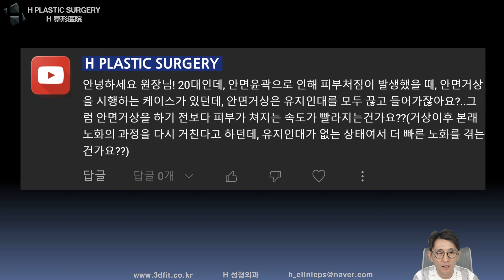안면유지인대! 안면유지인대!!! 안면유지인대!!!!!!!!!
지난 2022년 12월 4일 라이브에서 20대인데 안면윤곽으로 인해 피부처짐이 발행했을 때 안면거상을 시행하는 케이스가 있던데 안면거상은 안면유지인대를 모두 끊고 들어가는 것으로 알고 있는데 그럼 안면거상을 하기 전보다 피부가 처지는 속도가 빨라지는 건가요? 거상이후 본래 노화의 과정을 다시 거친다고 하던데 유지인대가 없는 상태여서 더 빠른 노화를 겪는 건가요? 라고 질문 주신 내용에 대한 답변 영상입니다.

1. 중복 질문이 너무 많습니다.

2. 글만으론 추측성 답변을 드릴 수밖에 없습니다.

- 3D CT, X-ray
- 얼굴 사진 (얼굴 부분 모자이크)
- 3D CT 원본 파일(Dicom file)

3. 비방, 욕설, 폄하 등 제 채널의 취지에

4. 본원(에이치 성형외과)에서는

5f, 509, Gangnam-daero, Seocho-gu,
Seoul, Korea (Banpo-dong)